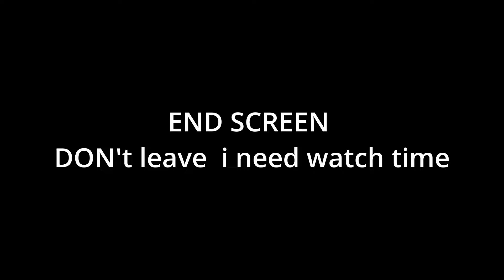Fighting 7Stackin WITH NEW CHARGE STYLE